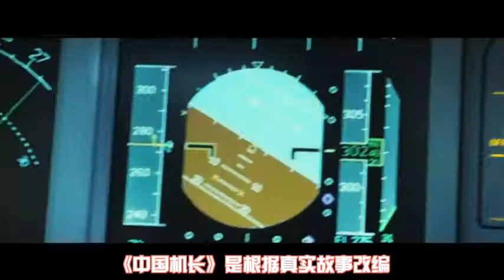国庆档观影指南！顶级演技+顶级颜值谁会是下一个票房冠军？